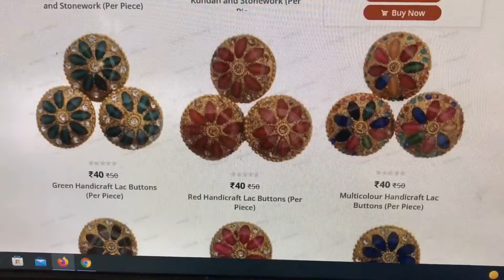Handicraft Buttons | Acrylic Buttons | Zardoshi Buttons | Sangisathi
In modern clothing and fashion design, buttons are commonly made of plastic but also may be made of metal, wood, or seashell. Buttons can also be used on containers such as wallets and bags. Buttons may be sewn onto garments and similar items exclusively for purposes of ornamentation. These handicraft buttons can be used to liven up all your outfits - whether they are casual or fancy! These can make your outfits head turners at any social gathering or event and get people wondering. Ranging from wooden to acrylic to metal to cloth, our range of these fancy buttons is a head turner! We have different varieties of buttons including some traditional arts of India, including crochet, hand embroidery, zardosi and gota patti.
There are many varieties of buttons which are:

*wooden buttons,
*Stonework buttons
*zardosi buttons,
*Handicraft wooden buttons,
*Pearl Buttons

Wide ranges of usage: They are suitable for many clothes and craft pieces, such as jackets, jeans, shirts, windbreakers, hats, coats, backpacks and so on, which is a natural replacement, invisible and can form a natural closure easily, a very useful item at home.

You can whatsapp on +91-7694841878